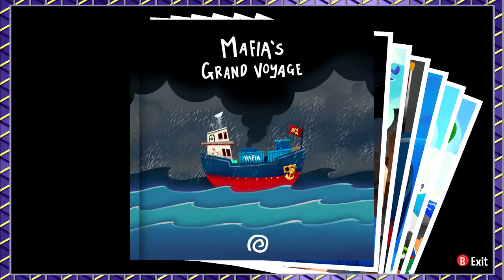Why The Mafia Are | A Hat In Time Co-op [5]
Dream big, kids! Someday even you might be able to take over an entire island!